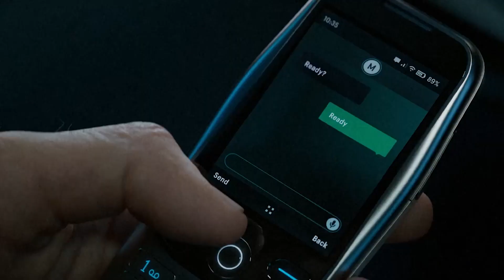Modern Warfare 3's Campaign is a MASSIVE Disappointment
Modern Warfare 3's campaign is pretty bad. It's a quick and bland experience. You can definitely tell that this was rushed. There is no excuse for this campaign to be so bad. They already had the blueprint for the story and it should have been a cakewalk using the legendary characters from the original trilogy. The open combat missions are the worst thing about this year's campaign. All you do is run around, fight enemies, and complete objectives. You do all this by yourself. The Hollywood style flare that is usually found in a Call of Duty campaign is sorely missed this time around.